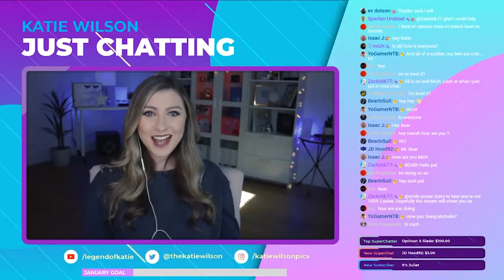AMAZING GAME WINNING SNIPE | Fortnite Gameplay | Katie Wilson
Amazing game winning snipe against insane PC builder in Fortnite! Fortnite Gameplay with Katie Wilson